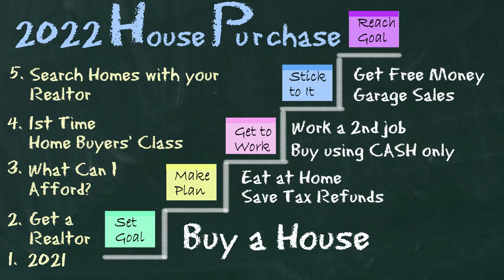2022 House Purchase Goal DeLand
Set your goal and reach for the stars